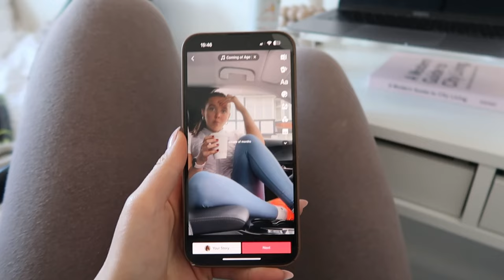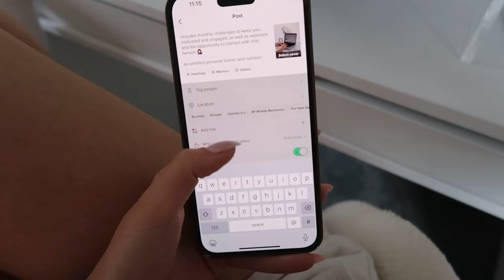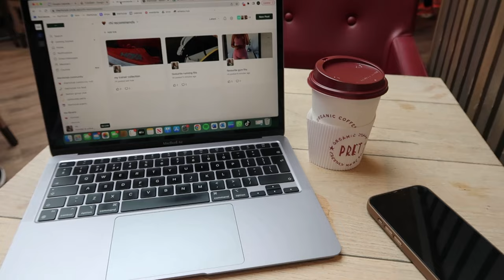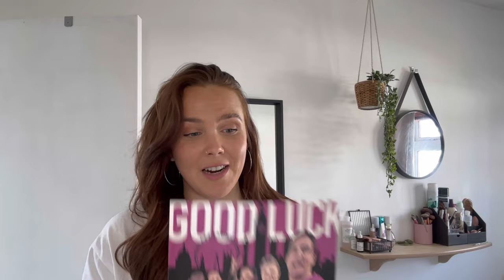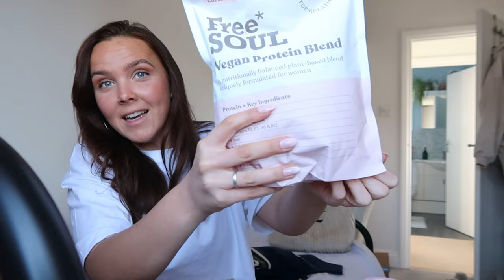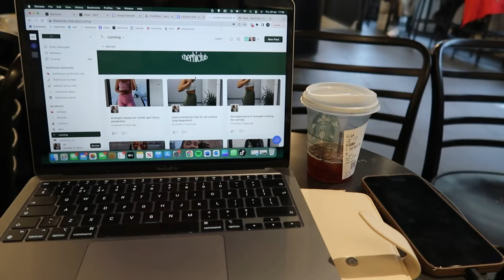MY MARATHON WEEK: random chats, run club, carb loading, gym fits & marathon morning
find me 🫶🏼

runna: RHI gets you two weeks free !!

new video coming every friday x x x